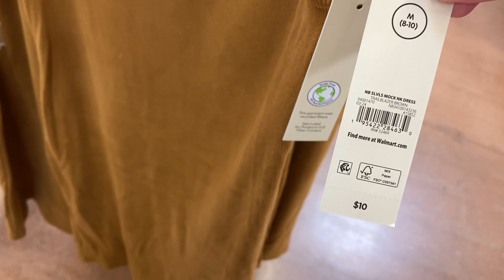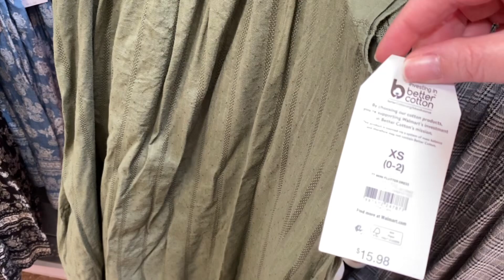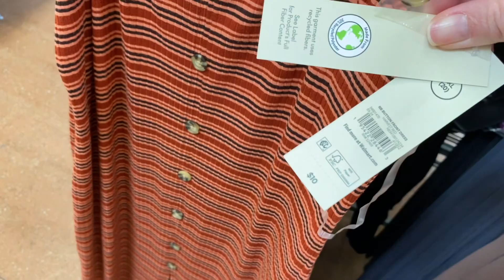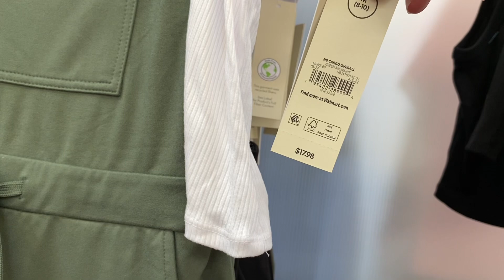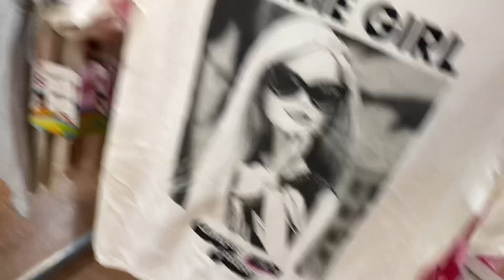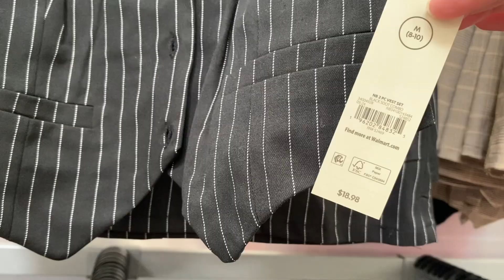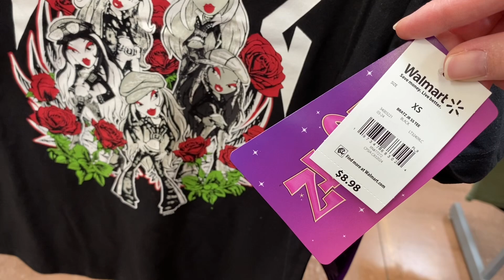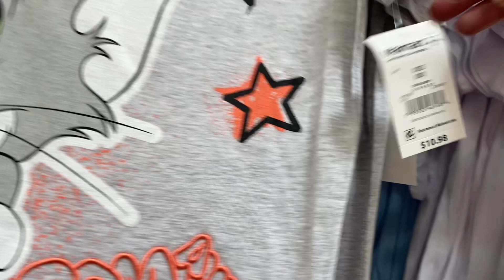WALMART WOMEN’S CLOTHES SHOP WITH ME ❤️ WALMART FALL CLOTHING ❤️ WALMART CLOTHING HAUL ❤️ FASHION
Sunny Day Shopping

Come with me to Walmart and see all the latest clothing this week!